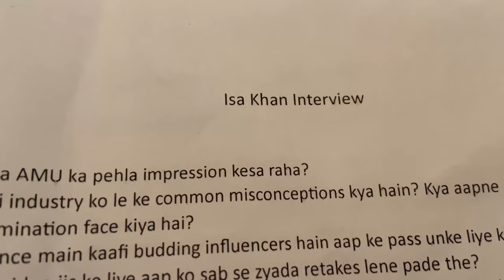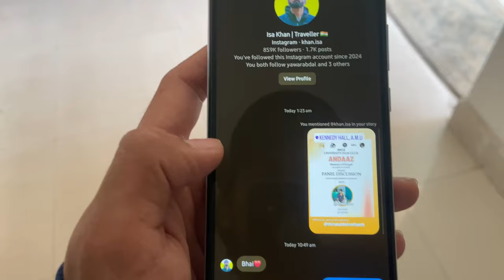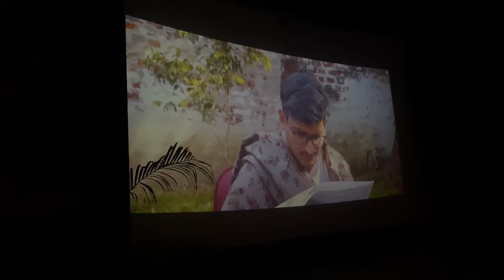Exclusive Meet-Up at AMU Kennedy Hall | Influencer@khan-isa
Exclusive Meet-Up at AMU Kennedy Hall | Khan.Isa Influencer | Vlog
Welcome to our vibrant YouTube channel,